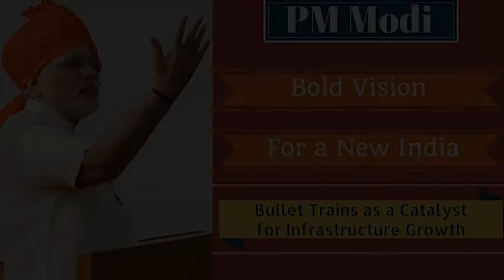PM Modi's Bold Vision for a New India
PM Narendra Modi's Bold Vision for a New India